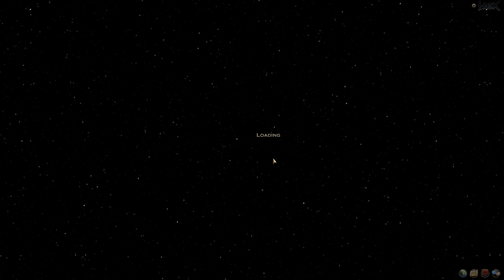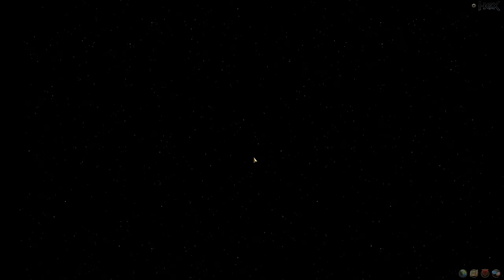Hex Shards of Fate Gameplay Elf Mage Campaign Part 2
Hex Shards of Fate Gameplay Elf Mage Campaign